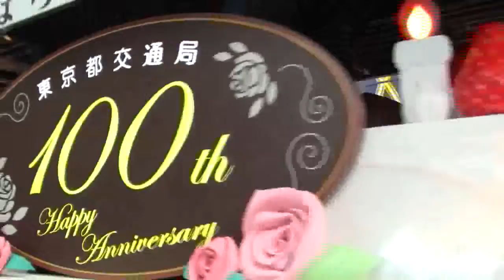Toei Streetcar (Toden) Arakawa Line 花電車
Floral streetcar runs the first time in 33 years